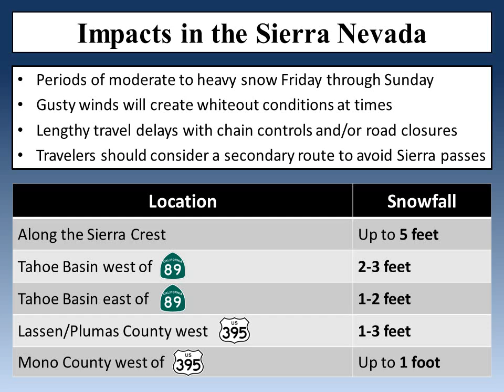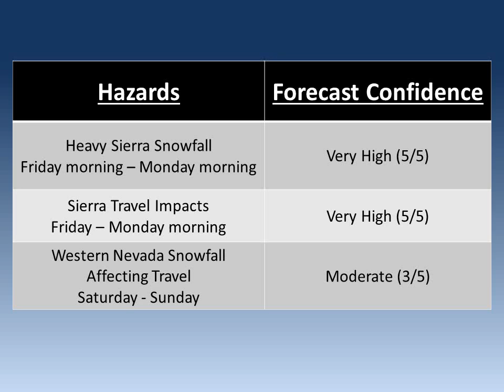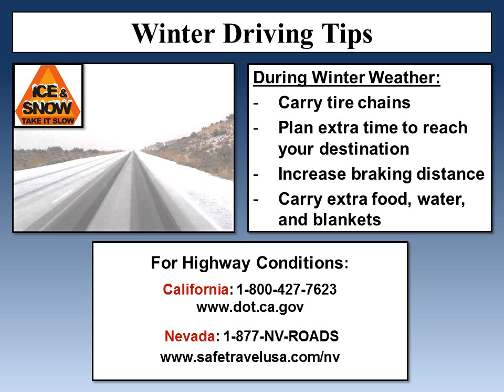National Weather Service Reno - Dec. 20, 2012 - Winter Storm Briefing for Holiday Travel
An updated video briefing for the winter storm to affect holiday travel over the Sierra from Friday Dec. 21st to Monday Dec. 24th.